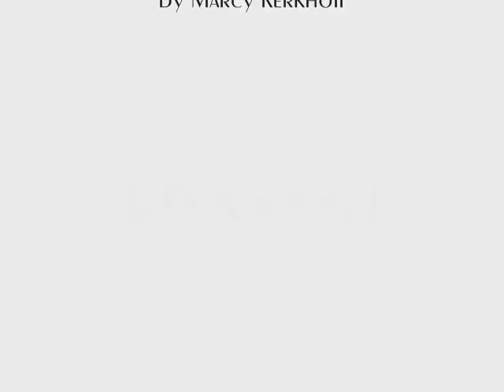Marcy Kerkhoff Voice Demo January 2011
Marcy Kerkhoff is a singer/songwriter/pianist from Iowa with over 20 years of experience in the modeling and advertising industry.
   Past work includes on-camera film (TV commercials, industrials, etc.), print, runway, PR, and voice work.
   This is her V/O Demo - providing a sneak-peak into her "closet of characters", along with samples from her work archives.